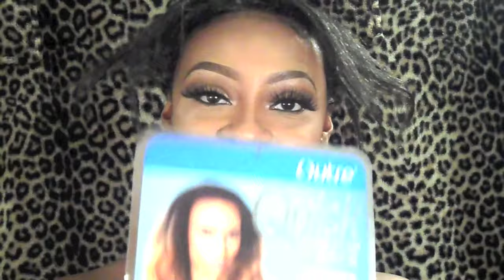Outre Half Wig- Stunna ft. CurlsbyGrace| Battle of the Yaki's Collab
Hey my queens! Hope all enjoy this look as much as I do!